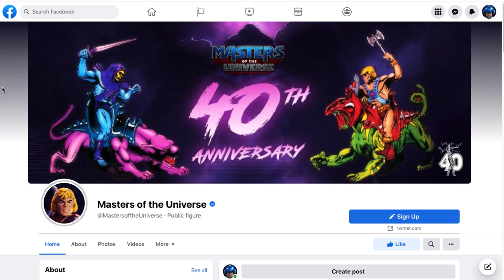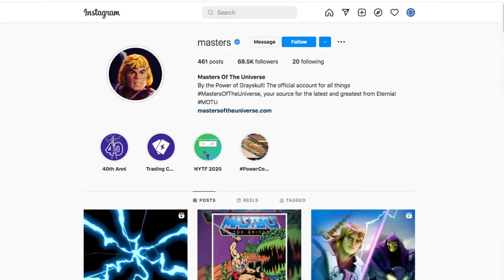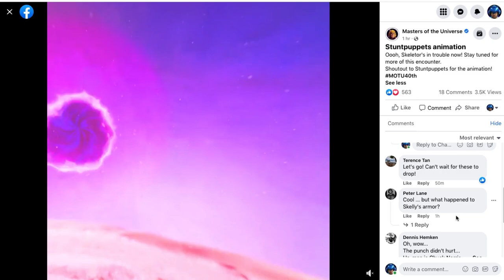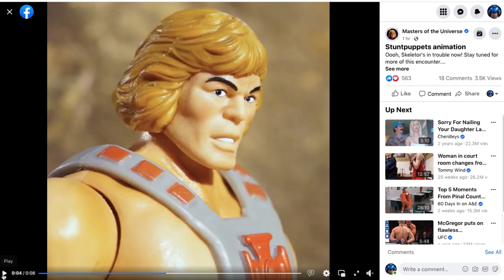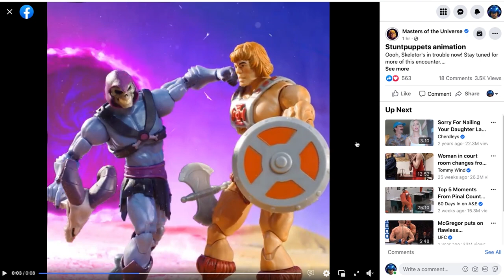MOTUesdays Day 4 Uh Skeletor? Masters of the Universe 40th Anniversary He-Man - Mega Jay Retro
Mega Jay Retro - Reacts to the motuesdays Fourth Week showcasing StuntPuppets amazing Stop Motion Animation of Skeletor's Sucker Punch of He-man. The Masters of the Universe 40th Anniversary Announcements continue following Power Con 2022 and the immensely successful San Diego Comic Con 2022 Reveals of the Masters of the Universe Origins, Masterverse, and Mattel Creations Reveals.

The First motuesday announcement on July 26th 2022 was revealed to be the streaming of the entire New Adventures of He-Man on NBCs Peacock Streaming Service, as well as the first episode of the Mike Yonge Masters of the Universe 2002 Animated Series affectionately nick named Masters of the Universe 200X by long time MOTU Fans.

Jay reacts to the San Diego Comic Con Day 2 Masters of the Universe Toy Design Panel where they revealed Masters of the Universe Revelations Dark Sorceress and Roboto Figures, Masters of the Universe Origins Snake Men Camo Khan, Cobra Khan, King Hiss, Rattlor, Snake Armor He-man, and Bolt-Man.

Jay reacts the announcement of the San Diego Comic Con Exclusive Masters of the Universe 40th Anniversary He-Man and Skeletor Mastererse 2 Pack which will be available for purchase at Mattel's Booth at San Diego Comic Con.

Jay Geeks out over the newly revealed photos of the SDCC Exclusive MOTU Masterverse 40th Ann. He-Man & Skeletor 2 Pack which will be available at booth 3029 and 2945 (not sure which one yet).  No details on pricing for this EPIC 2 pack celebrating the 40th Anniversary of Masters of the Universe.

The Leaked photos appear to show a newly painted He-Man figure with deceptively minimal paint decorations.  The Photos appear to be wider than normal and could be stretched and Jay attempts to correct the issues while discussing if the paint is an improvement or more of the same issues.

The 40th Anniversary He-man Figure was removed from Pre-orders on bbts.com and entertainmentearth.com supposedly because He-Man will receive all new paint deco replacing the "muddy" paint seen on the first photos posted by Big Bad Toy Store and Entertainment Earth.
Jay reacts to the news that Mattel will be returning to San Diego Comic Con featuring the Masters of the Universe (MOTU) 40th Anniversary Fan Panel with Dolph Lundgren and Pixel Dan on the panel in hall H. Mattel Convention exclusives, major announcements, reveals, signings and new product updates.

Jay discusses Mattel's Schedule for San Diego Comic Con including their new Masters of the Masters of the Universe x Cryptoys NFT, Masters of the Universe (MOTU) Design Panel, WWE Superstar Meet & Greet, Mattel & WWE Elite Squad Fan Panel with special guests WWE Superstars Cody Rhodes and Queen Zelina! Jurassic World Dinosaur Design Panel, Monster High Designer Signing, Minecraft Diamond Level Design Panel, and the Masters of the Universe (MOTU) 40th Anniversary Fan Panel with Dolph Lundgren and Pixel Dan on the panel in hall H.

Exclusives will be available on MattelCreations.com Beginning Monday, July 11 2022. Mattel Creations will offer exclusive must-have collections from iconic properties leading up to SDCC in a “12 Days of Fandom”, which will eventually lead to a 288-hour sale of the 2022 lineup.